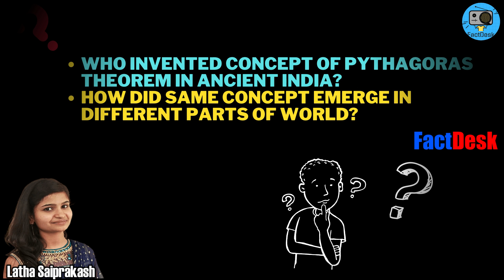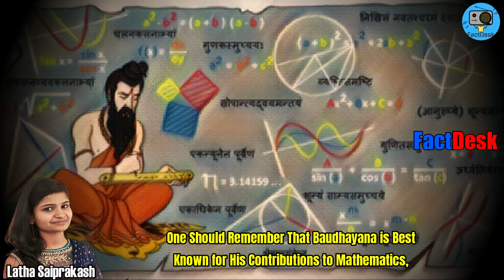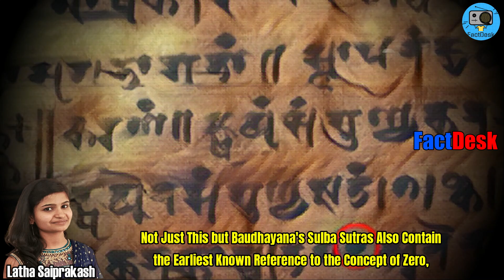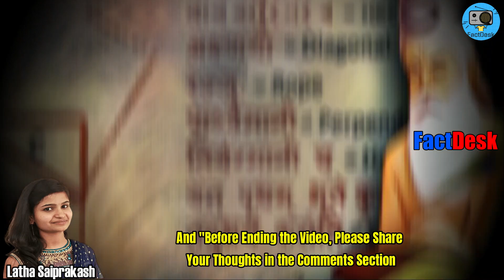Did Pythagoras Steal Theorem from Ancient India?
Even today many people believe that pythagoras invented pythagoras theorem, but what if i say concept of  pythagoras theorem was invented in ancient india much before greek mathematician and philosopher pythagoras

Yes you heard it right, ancient india has contributed many such inventions in the field of mathematics, where it is said that concept of  pythagoras theorem was invented in ancient india  200 years before mathematician pythagoras

But question pops in everyone's mind is
Who invented the concept of  pythagoras theorem in ancient india?
How did the same concept emerge in different parts of the world?
Did ancient Greeks steal Indian inventions?